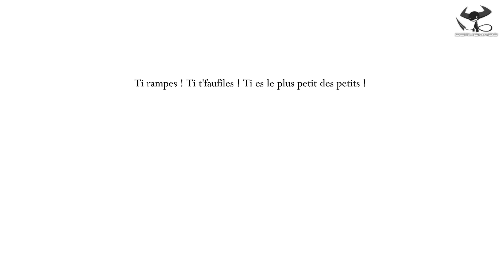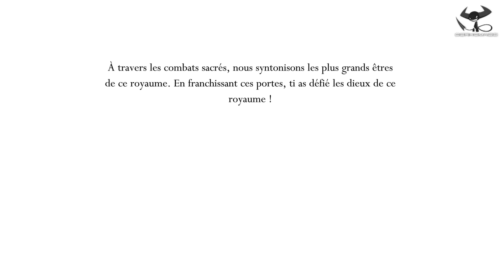Hollow Knight - 22 - C'était pas prévu !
J'avais prévu de faire plein de trucs... au final, je me suis retrouvé à des endroits que j'avais pas forcément envie d'explorer